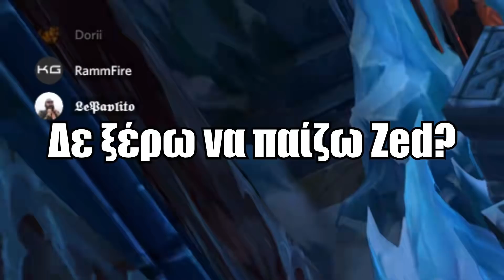ΧΑΟΤΙΚΑ ARAM 3 *ΕΛΛΗΝAC ΖΕD*